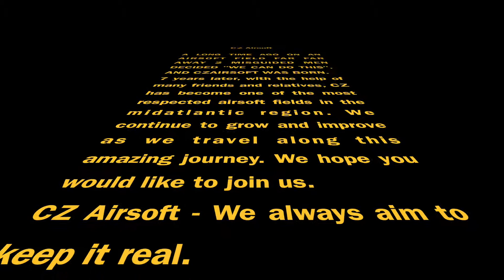CZ Airsoft 17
CZ Airsoft Field
Facebook CZ -Airsoft